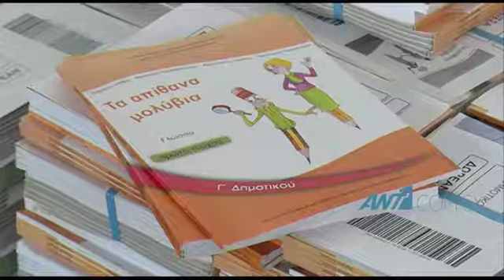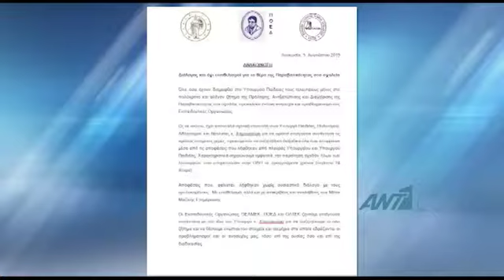Επιθεώρησε τις δράσεις στην αποθήκη ο Υπ Παιδείας